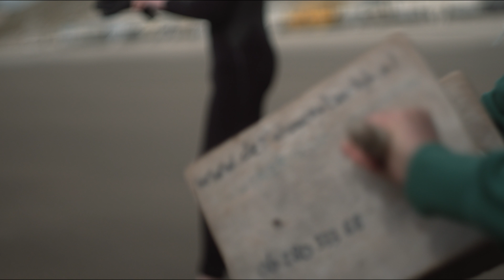Korren korvissen met Geversduin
Korvissen met Gjalt vanaf Camping Geversduin.